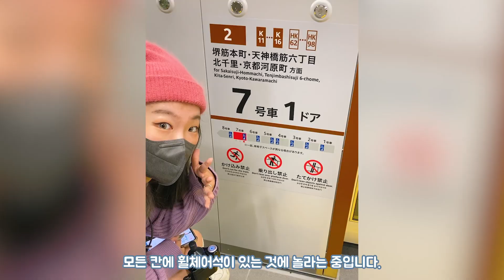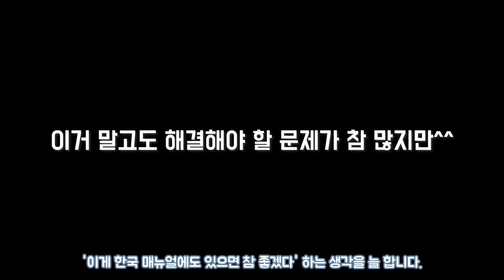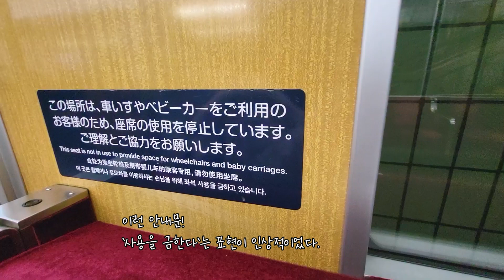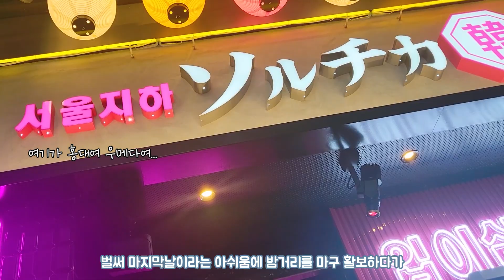휠체어 탄 승객을 본 일본인들의 충격적인 반응 😵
인스타 보고 아시는 분들은 아시겠지만, 저는 2월 내내 동아시아 투어(?)를 했답니다. 한국에 있는 시간보다 해외에 있는 시간이 더 많았는데요, 특히 접근성 면에서 다른 나라들의 사례를 찾아보는 게 정말 흥미로워서 영상에 담아보았어요.

제가 간 곳들이 아니더라도, 접근성 면에서 흥미로웠던 외국 사례들을 목격하신 바 있나요? 댓글로 알려주세요!!

이번 영상은 약간 자기기록용이고, 아빠와 함께한 대만-홍콩-마카오 여행은 열심히 찍었으니 그 여행기도 기대해주세요!!

 • 可愛一瞬間 | Japanese ...

영상 촬영 대부분 : 구래 (늘 고마워🥰)